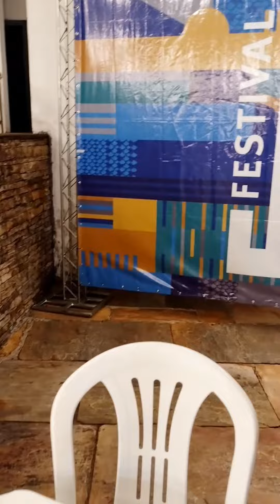Túlio Araújo recebendo a ilustração do Túlio Desenhista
Entregando uma ilustração para meu xará Túlio Araújo, esse toca muito pandeiro 🥁.